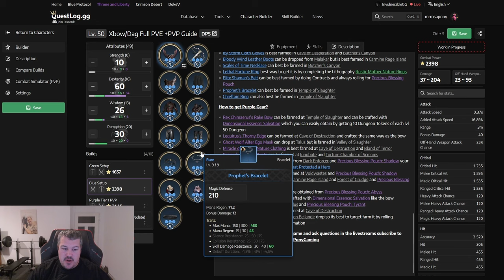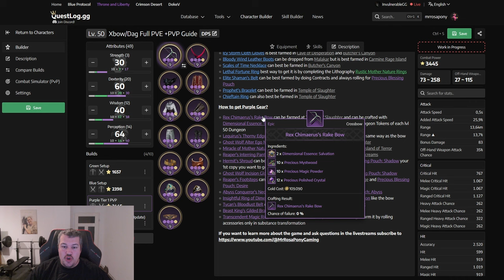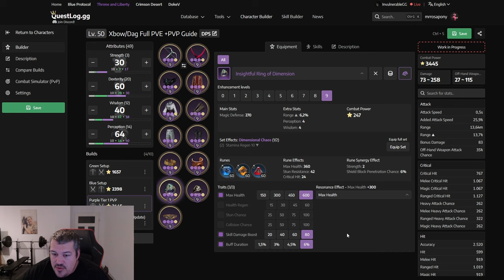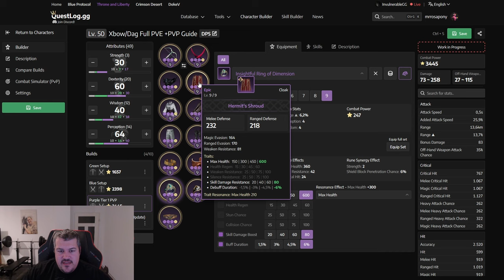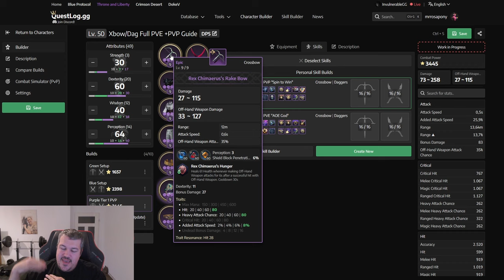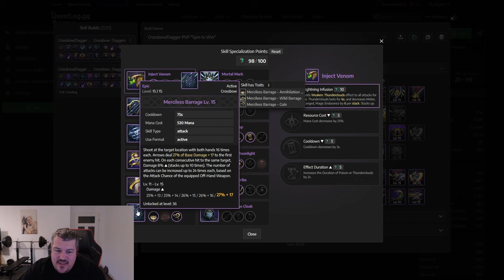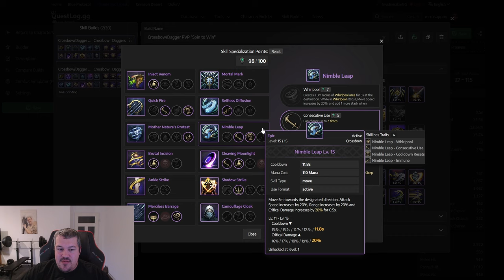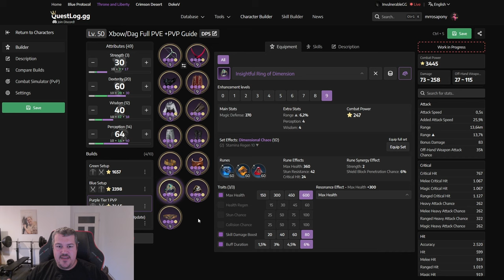Throne and Liberty Crossbow Dagger PVP Guide for Global Release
In this Throne and Liberty Guide I will show you how to transition a Xbow Dagger from leveling to pvp setup the fastest way possible on Throne and Liberty Global Release. We will go over what are the best skills, what is the best gear, which traits and ressonance you should pick and overall which stats are key elements to success in PVP. The written Guide you will find right

Welcome Thronies,
atm we provide for you 2 Videos a Week, one on Wednesday and one on Saturday. We are currently trying to expand the channel to provide 1 Video a Day for the Community but we can't do this alone. We want to hire a professional Editor to improve the Quality of the Videos itself as well as adding more Guides, Reactions, Stream Highlights and additional Shorts to our portfolio. If you would like to see more Content plz consider supporting us with the following Links:

00:00 Intro
00:39 Best Crossbow Dagger Skills
10:11 Best Crossbow Dagger Masteries
11:38 Best Crossbow Dagger Gear (Green)
14:49 Best Crossbow Dagger Gear (Blue)